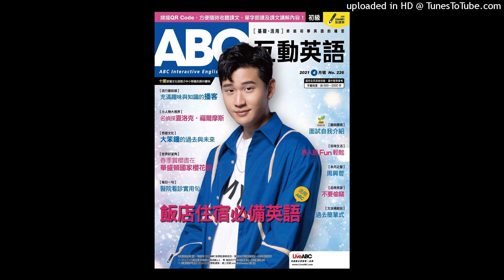20231023名人傳記巴西傳奇球王比利 1